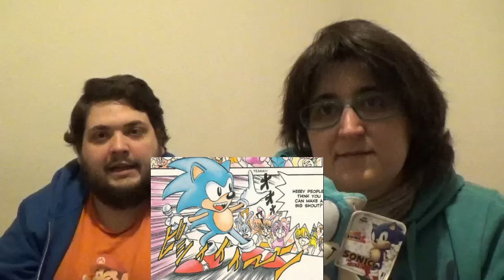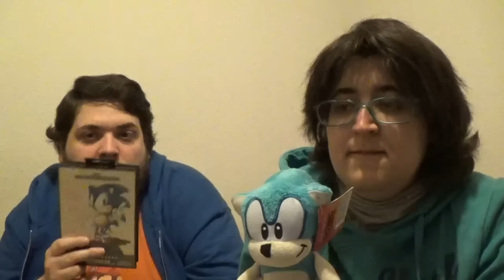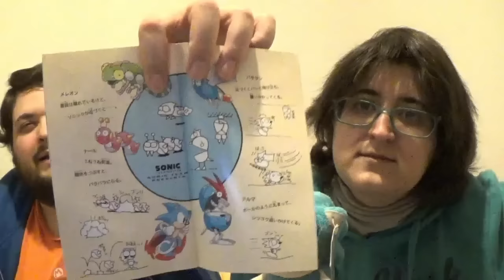Sonic the hedgehog 1, empieza la carrera - La opinión de RACCAR y Ash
Empezamos una nueva serie de videos donde repasaremos todos los juegos de Sonic! Por supuesto, hay que empezar por el principio: Sonic 1. Damos nuestra opinión del juego, comatmos curiosidades, nuestras experiencias con él y mucho más.